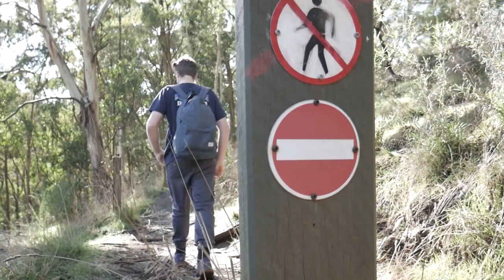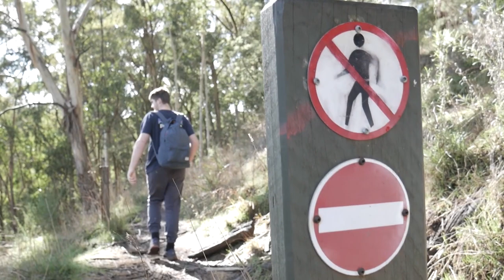Relaxing Music for Stress Relief - Chill Beats, Refreshing Music, Soothing Music, 9 minute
Relaxing Music for Stress Relief - Chill Beats, Refreshing Music, Soothing Music is a powerful form of expression. It provides a simple way to improve sleep hygiene, allowing you to fall asleep faster and feel more rested. Let's listen to Relaxing Music !

Song                     The Deal is Going Down